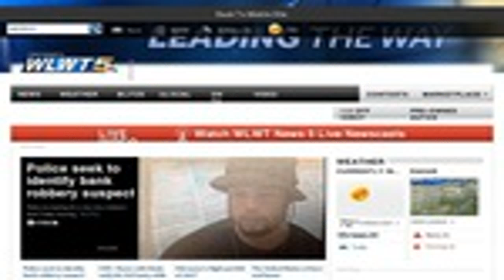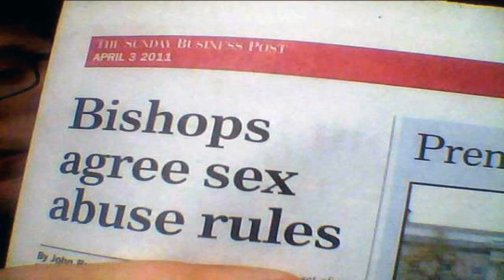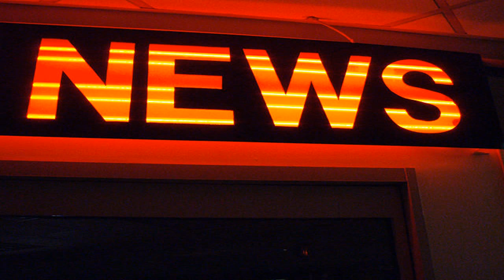VICE News Daily: Beyond The Headlines - October 28, 2014 breaking news